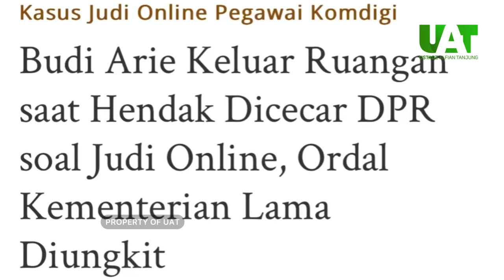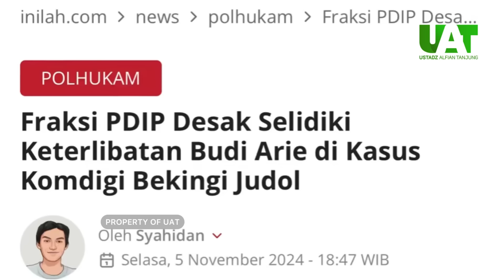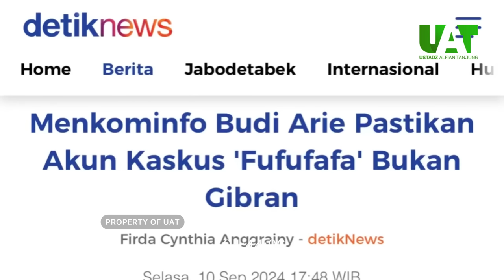CUEK SAAT DPR LAPORKAN 4000 JUDI, KINI TERANCAM PENJARA? “PRO-Judi Online” SIAP MATI BELA BUDI ARIE?